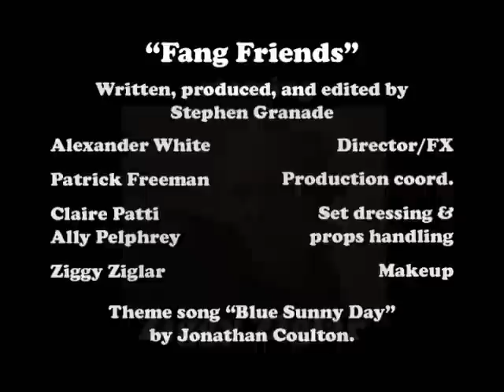Fang Friends (dragoncontv.com)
What happens when Jonathan Coulton writes yet another bouncy happy song about something weird? Well, Dragon*ConTV turns it into an 80's sitcom intro ... that seems logical.

Produced for Dragon*Con 2009 by Stephen Granade
Opening Segment produced by Brian Richardson, written by Dana Beers